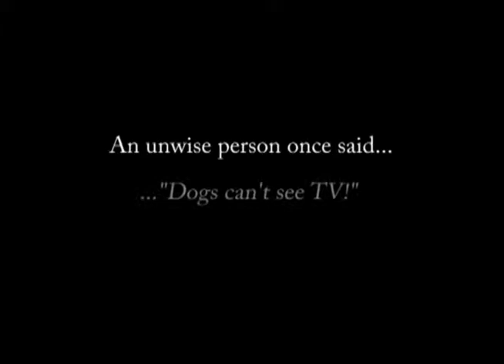Tandy the Dalmatian Dog watches TV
People say dogs can't watch TV, but Tandy proves they can.  When she sees another dog on TV she goes nuts.  Music: Who Let The Dogs Out by Baja Men